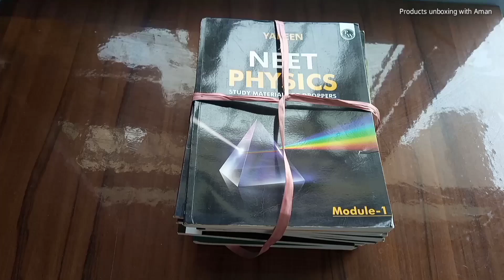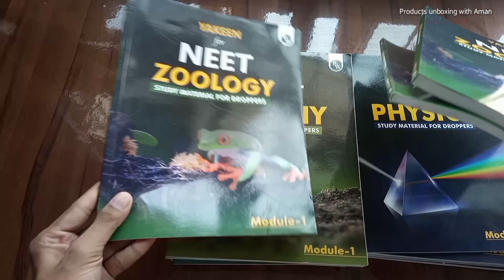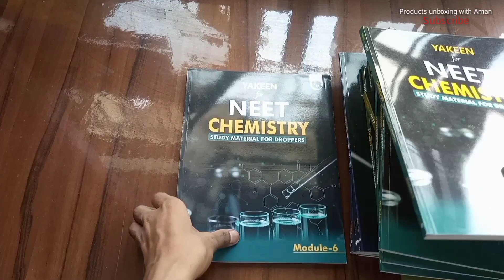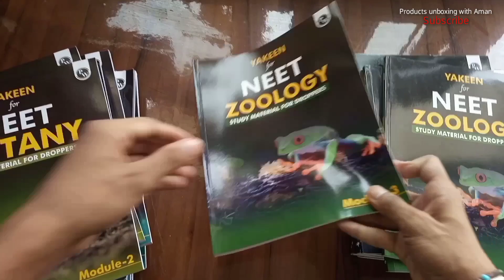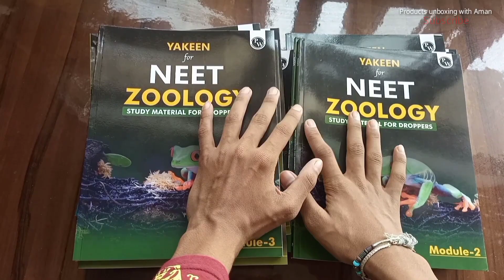Pw / physics wallah😍 / study Material for Neet students / unboxing and review # Madule book unboxing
Pw / physics wallah study material unboxing and review
 pw study material !

best study materisl for neet prepration
pw vidyapeeth study material
physic wallah study material
neet prepration physics wallah
study module for pw
vidpaeeth study module book
biology moduld
chemistry module
physics module
botony moduls
zoology module

physics wallah #
pw vidyapeeth #
pw study material #
pw vidyapeeth study mayerial review #
pwstudy material details video #
best study material#
pw study module#
tranding video#
youtube video #
video#